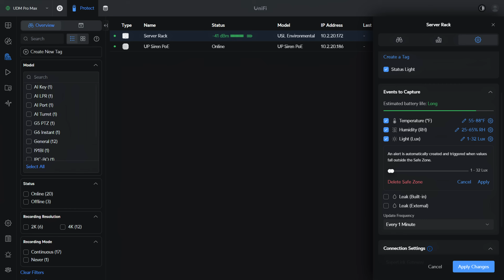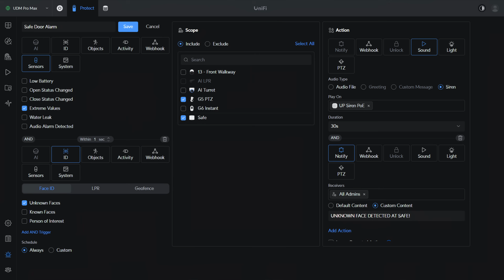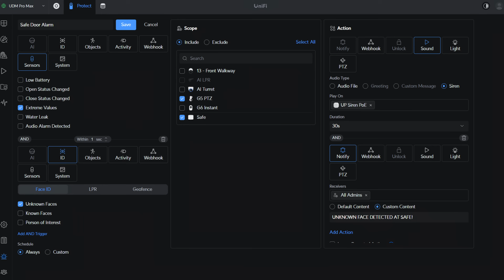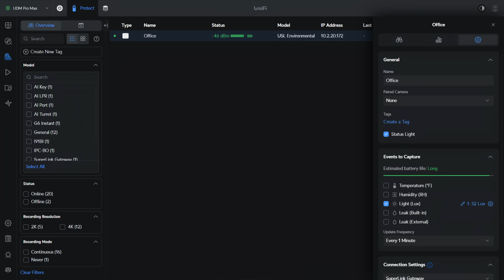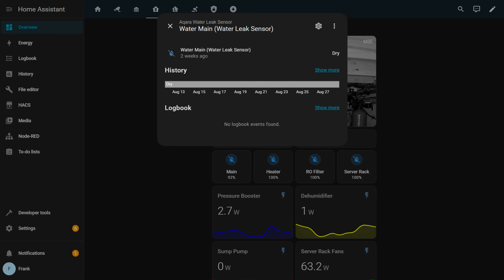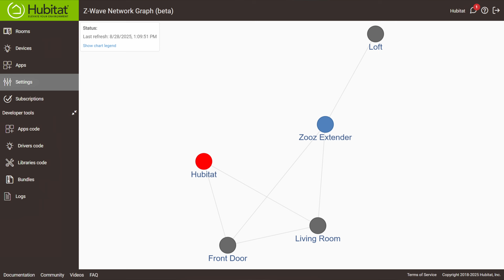Best Ways to Use UniFi SuperLink (Sensors + Siren)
These are five ways I plan to use SuperLink Environmental Sensors and the Siren PoE with UniFi Protect to monitor my home.

0:00 SuperLink + Environmental Sensor + Siren PoE
1:01 How I Plan On Using These
1:14 1. Server Rack
2:19 2. Safe
3:31 3. HVAC Room
3:55 4. Overnight Activity
4:21 5. Leak Detection
4:44 Customizing Notifications
5:28 Why I Will Replace My Sensors
6:44 Non-Standard Format